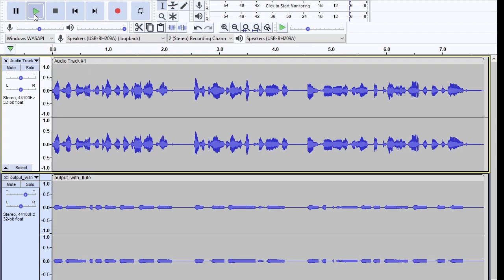Play Musical Notes Along With Speech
SPEECH: "What happens if you take speech audio clip,
Get a timed transcript for words,
Then play a musical note that closest match each word."
1. Recorded using Audacity, exported to "video.wav" at 16000 Hz.
2. Put in same folder as generate.py Python file found
Had a problem running python generate.py but fixed it with this answer:
3. It'll generate caption.srt file in the same folder
4. Then you can get code which I prompted chatGPT to help me with to turn the "caption.srt" along with original "video.wav" to another .wav file which you can then use Audacity to play along/export together like shown in video.

Let me know in comments what you do with it love to see more related to this.

NOTE: I only used keys from C3 to B5 (21 keys, without flats/sharps).